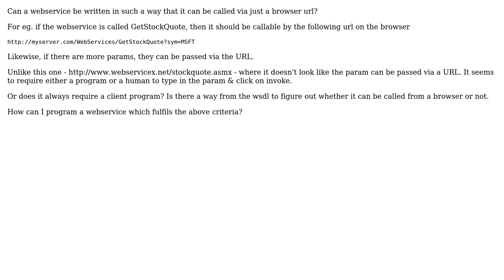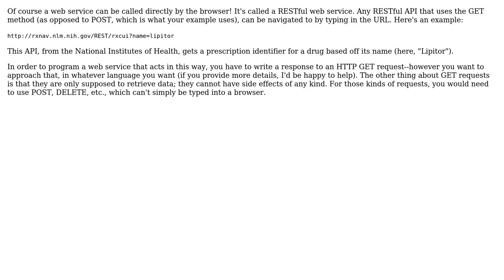What kind of webservice can be called with just a browser url? (2 Solutions!!)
What kind of webservice can be called with just a browser url?

With thanks & praise to God, and with thanks to the many people who have made this project possible! | Content (except music & images) licensed under CC BY-SA | Music | Images & others | With thanks to user user93353 user mgw854 user DougM and the Stack Exchange Network Trademarks are property of their respective owners. You are responsible for your own actions.